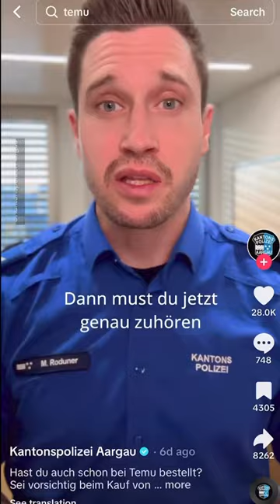US tourists in 🇨🇭, government group photo and Temu burning batteries | 3 news stories this week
What do you think about this week's stories from Switzerland?